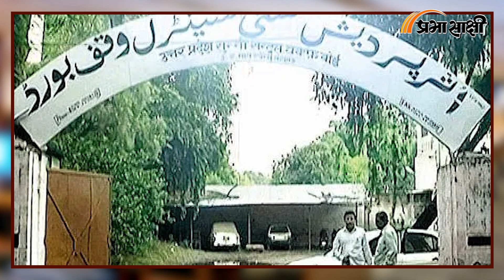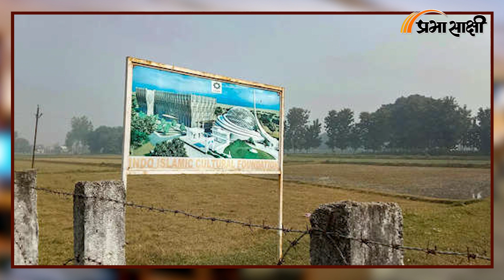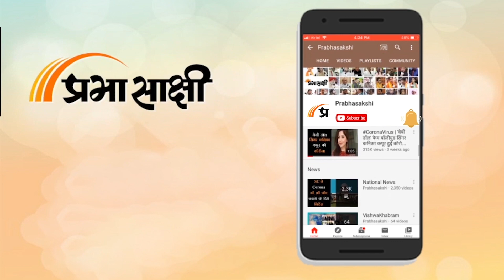Prabhasakshi NewsRoom: Ram Mandir गर्भगृह में पहली आरती, पड़ोस में मस्जिद बिकने से खड़ा हुआ विवाद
Ayodhya में बन रहे भव्य Shri Ram Janambhoomi Temple में गर्भगृह के निर्माण का काम पूरा हो चुका है और वहां आज पहली आरती की गयी। मंदिर के बाकी हिस्सों का काम भी तेजी से चल रहा है और बताया जा रहा है कि Prime Minister Narendra Modi नवनिर्मित Shri Ram Mandir के प्राण प्रतिष्ठा समारोह में भाग लेंगे। इस बारे में हाल ही में श्रीराम मंदिर निर्माण समिति के प्रमुख Nripendra Mishra ने कहा था कि राम मंदिर के भूतल का निर्माण कार्य 31 दिसंबर 2023 तक पूरा हो जाएगा। संबंधित अन्य विस्तृत समाचार पढ़ने के लिए क्लिक करें

00:00 एंकर
00:10 अयोध्या मंदिर के गर्भगृह में पहली आरती
00:47 अयोध्या में खड़ा हुआ नया विवाद
02:55 अयोध्या में मस्जिद निर्माण पर रिपोर्ट